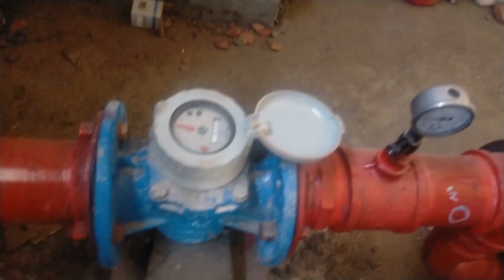High Tunnel Farming System in Pakistan | Mixed Farming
Dear Fellow,
                       You will watch the tunnel farming system in this video.
What is Tunnel farming?
Growing out-of-season crops in a controlled atmosphere inside polythene tunnels are called Tunnel Farming. The idea of tunnel farming is to shield the crops from the elements and trap the heat of the sun, extending the growing season and increasing production.
Here we are growing the following crops:
1- Ladyfinger
2- Tomato,
3- Capsicums
4- Green Chili
5- Strawberry
6- Garlic etc